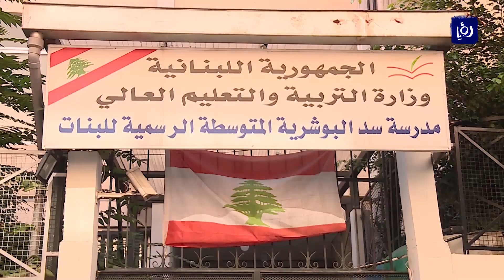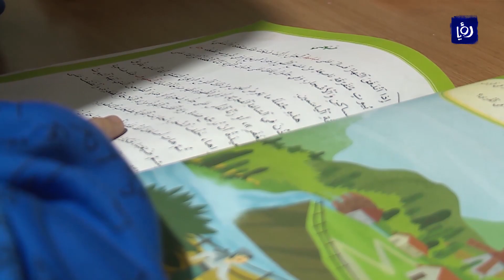العام الدراسي الجديد في لبنان بين جائحة كورونا والوضع الاقتصادي الصعب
على بعد أسابيع من بداية العام الدراسي الجديد، صورة قاتمة تبدو في لبنان تصعب فيها عودة نحو مليون طالب وطالبة إلى مقاعد الدراسة بعد عامين من جائحة كورونا وأوضاع اقتصادية ومالية وسياسية صعبة.